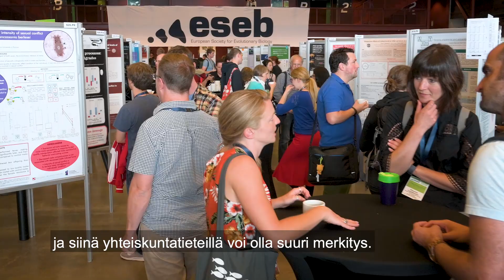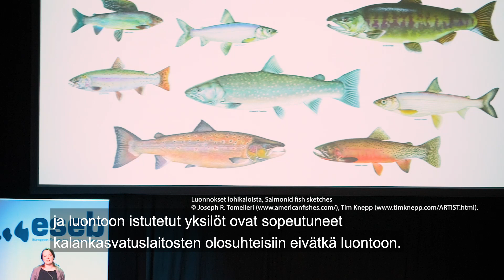Speak up your evolution - Ilmaise evoluutio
(in English below) Miten tietoa evoluutiosta voisi hyödyntää luonnonsuojelussa? Miksi nuoria kiinnostaa evoluutio? Akatemiaprofessori Craig Primmer ja professori Ilari Sääksjärvi kertovat, miksi evoluutiosta pitäisi puhua yhteiskunnassa enemmän. Videotietoisku on evoluutiobiologisen ESEB 2019 -kongressin lopputuote.

How  could understanding evolution benefit nature conservation? Why are the youth interested in evolution? Academy Professor Craig Primmer and Professor Ilari Sääksjärvi present, why evolution should be discussed more in the society. The science shot is an outcome of the congress in evolutionary biology, ESEB 2019.